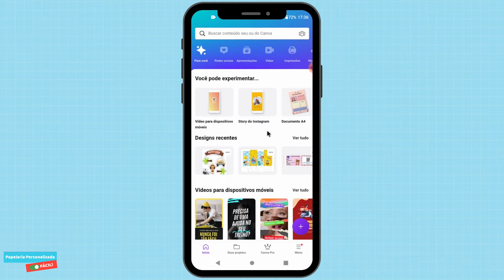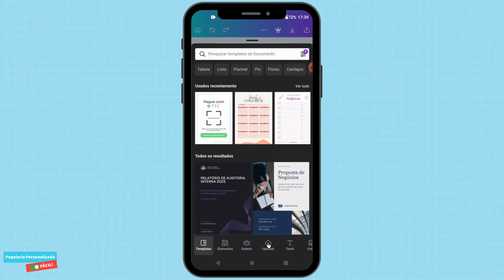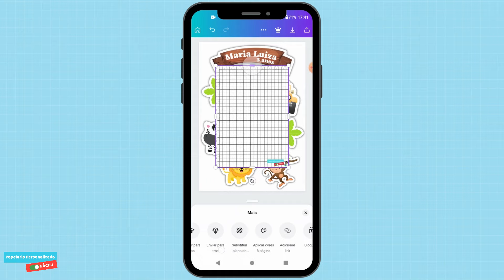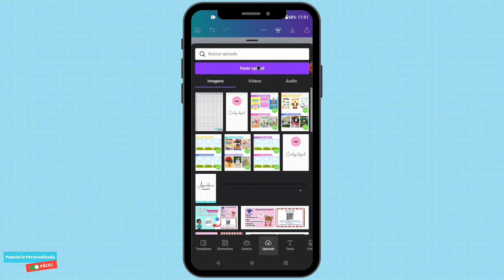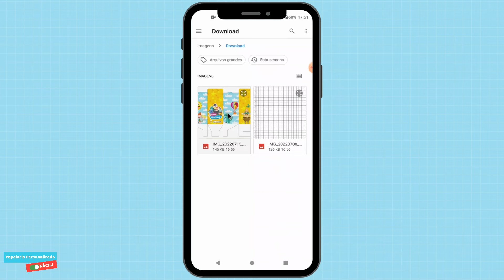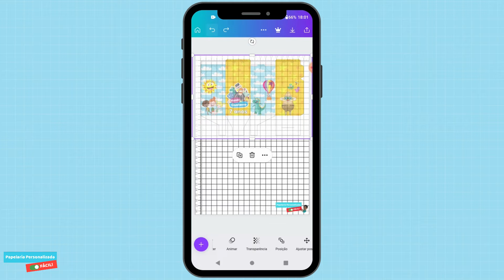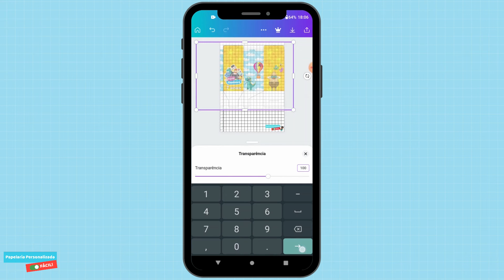Como Medir Personalizados no Canva pelo Celular | RÉGUA GRÁTIS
A versão do Canva para celular tem praticamente todas as funções da versão pra computador. Porém uma parte fundamental na criação de personalizados é saber a medida de elementos ou de personalizados já criados. E até o momento que eu gravei esse vídeo o Canva ainda não habilitou a função de régua no aplicativo do jeito como tem na versão pra computador.

Então nesse vídeo eu trouxe uma solução bem simples pra acabar de uma vez por todas com esse problema!

INFORMAÇÕES EXTRAS:
▶ Crie a sua Conta Grátis no Canva:

▶ Kit de Imagens que eu uso para criar meus personalizados (papel digital + personagens com fundo transparente):

00:00 Baixe grátis a régua adaptada
00:40 Como medir elementos
03:40 Como medir personalizados
07:02 Outros tutoriais